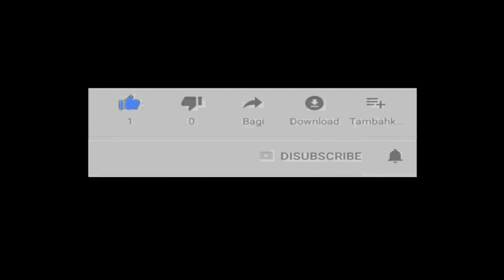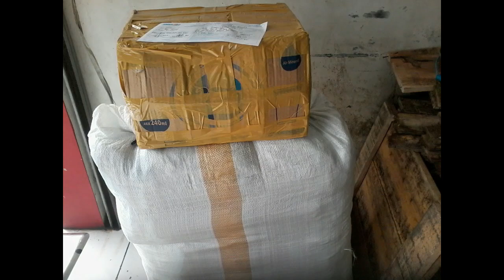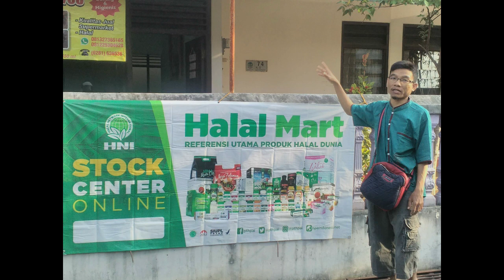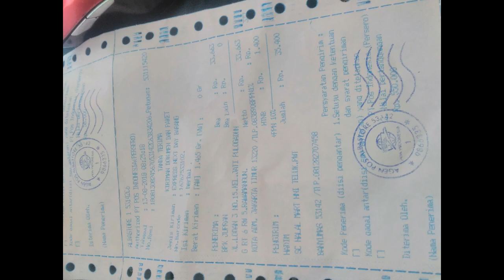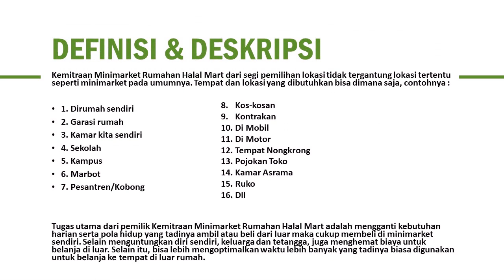reseller dropship gratis di Kabupaten Pesisir Barat WA 081282707458